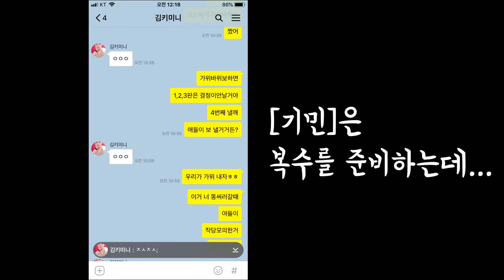가위바위보 무조건 이기는 방법!!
ASUM(어썸)의 브이로그입니다!! 재밌게 봐주세요:)